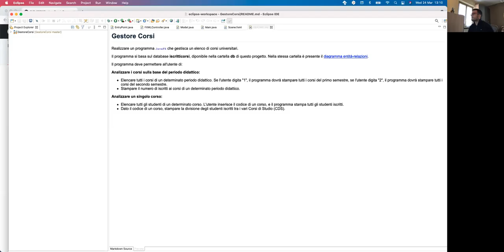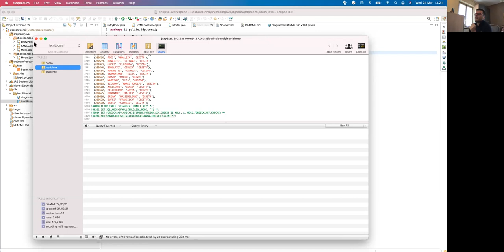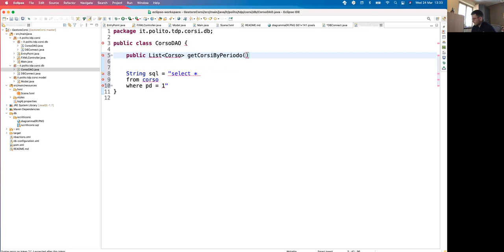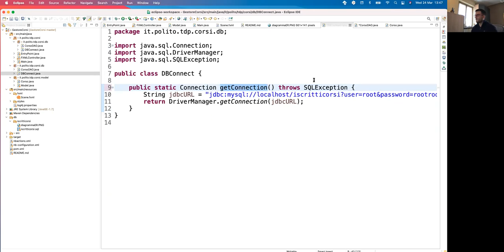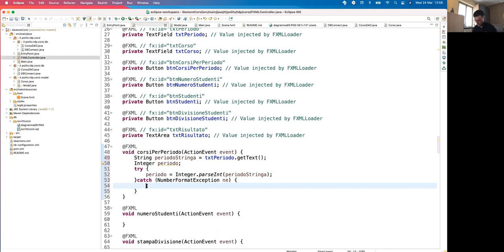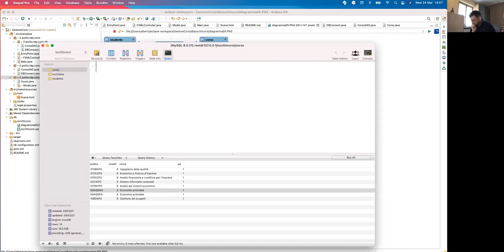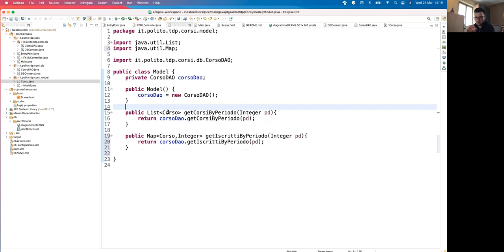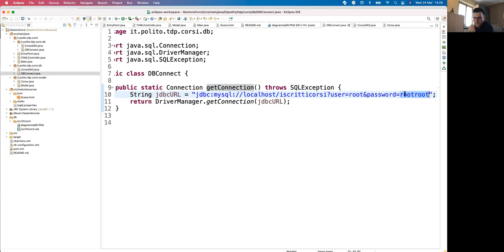TdP-2021-L12: Database e pattern DAO (esercizio "Gestore Corsi" - prima parte)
Lezione 12 del 24/03/2021: Database e pattern DAO (esercizio "Gestore Corsi" - prima parte).